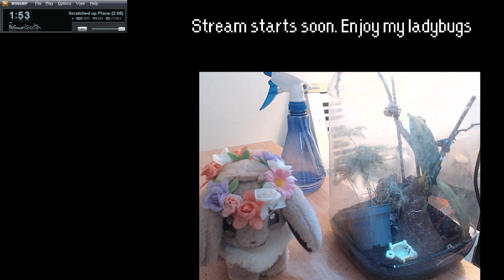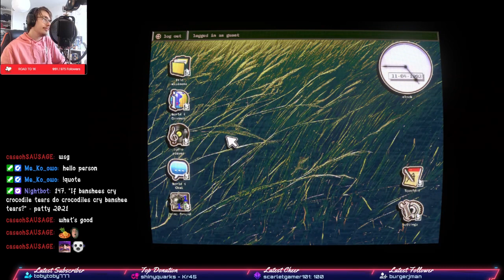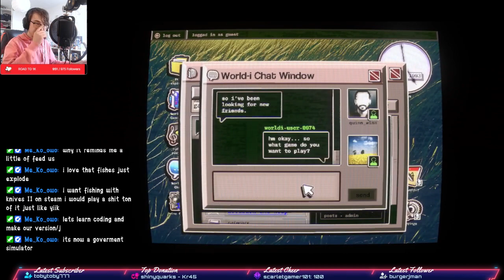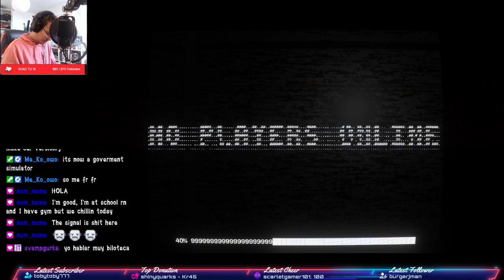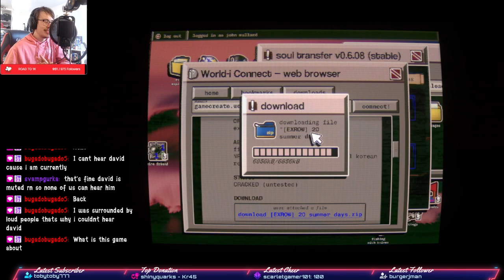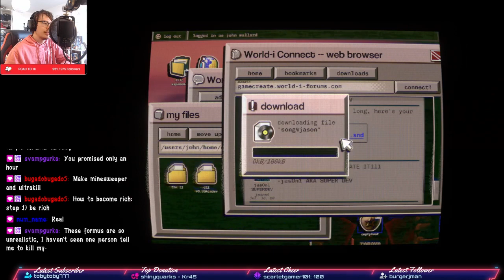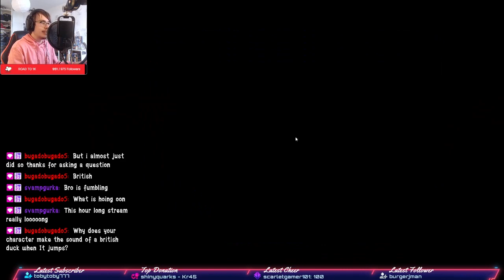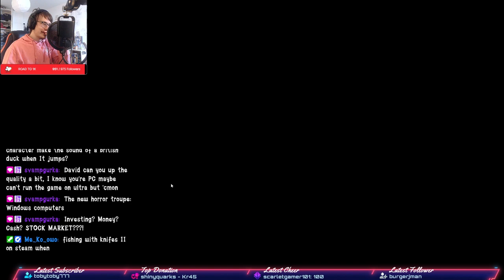No one is online...